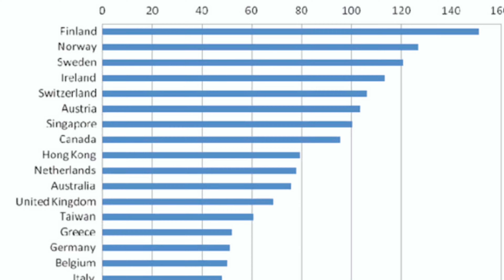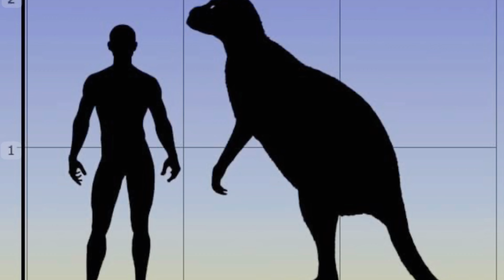Unbelievable facts about Australia | SubhanAllah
Australia, the world’s sixth-largest country, is a diverse and unique landmass that spans across multiple ecosystems, from the arid outback to tropical rainforests and the famous Great Barrier Reef. Known for its stunning natural landmarks like Uluru, Fraser Island, and the Australian Alps, it is also home to the world’s oldest continuous culture—the Aboriginal people, who have lived on the continent for over 40,000 years. Around 90% of its population lives on the coast, where vibrant cities like Sydney, Melbourne, and Perth offer a blend of modern urban life and rich cultural history. Australia is also famous for its unique wildlife, including kangaroos, koalas, and over 60 venomous snake species. With over 10,000 beaches, a booming wine industry, and a strong sporting culture, Australia is a country of immense beauty, innovation, and heritage.